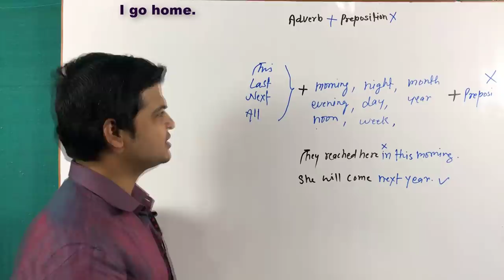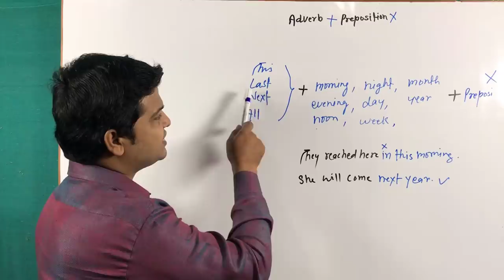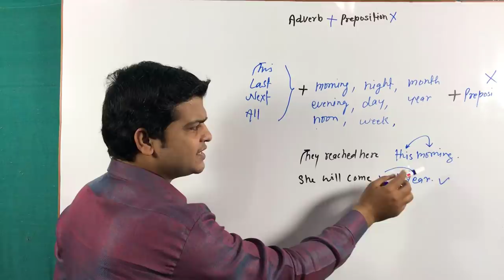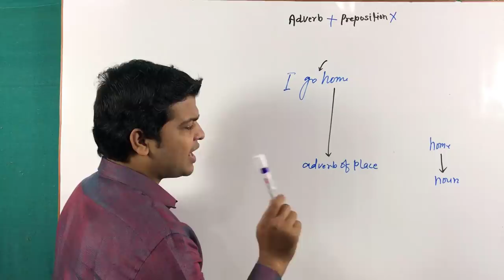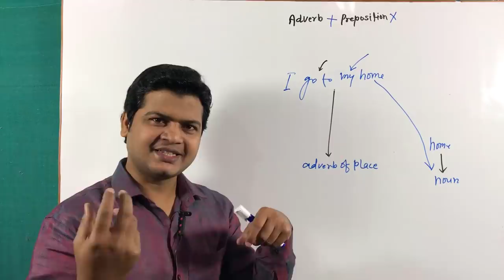I go to home or I go home | use of Adverbs | For competitive exams | adverbs position in sentences.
Hi Friends,
Today I am going to teach you about Adverbs.